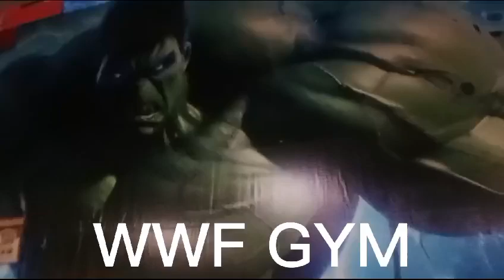WWF GYM 30-09-2024